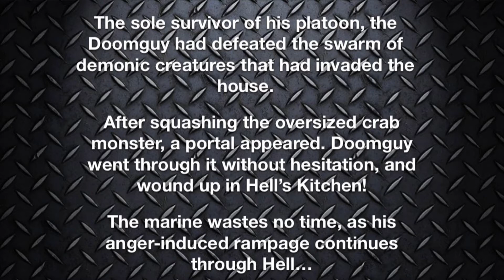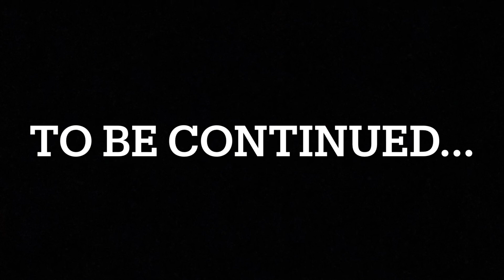DOOM: At Doom’s Gate | Part 1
During an elite operation, the Devil sends his troops to reclaim Robotnik’s soul, and return him to Hell. However, the last remaining marine of the Elite Operation Platoon (EOP) is fighting his way through the Devil’s army. His mission? Find Robotnik, escape the cursed house, and rip and tear until it is done!